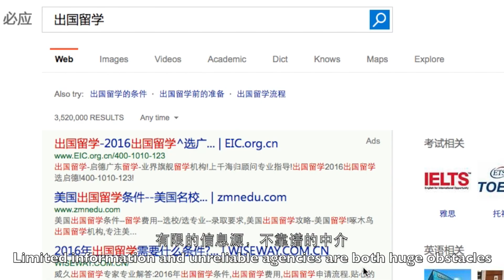DODO Studio Advertising Video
Made in 2016, Design for Dodo Studio